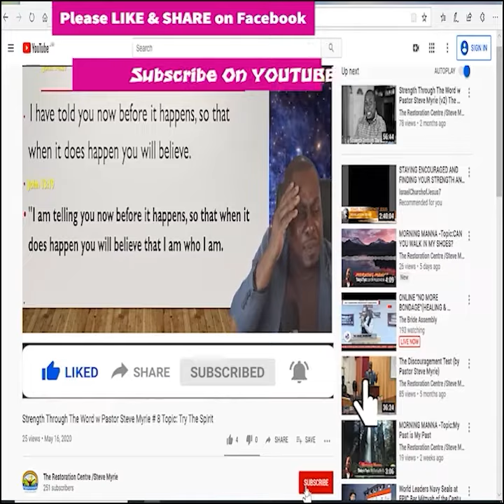Morning Morning Season 2 - Episode # 280 Topic : Don’t Do It!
Season 2 - Episode # 280 Topic : Don’t Do It!